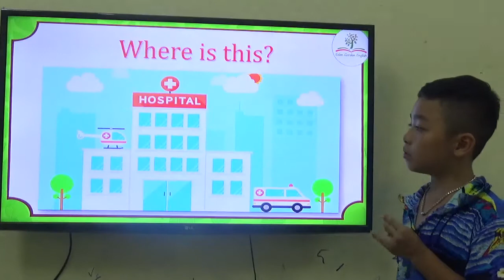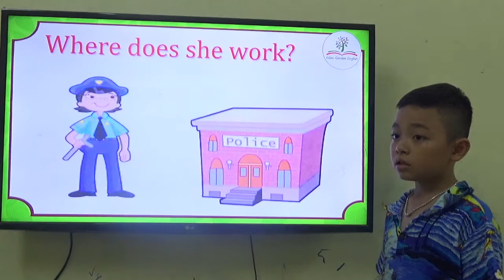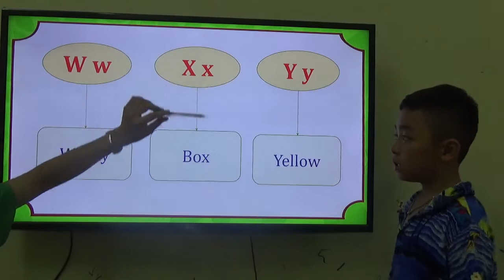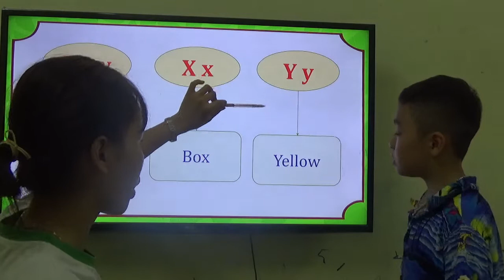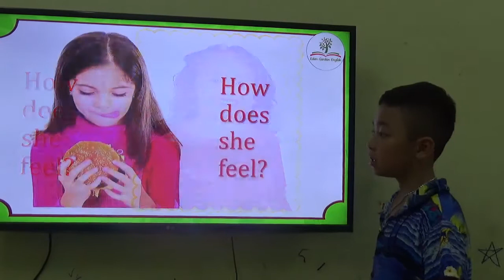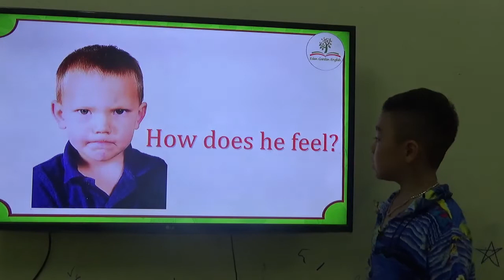K168 - KHẮC TOÀN - FINAL TEST